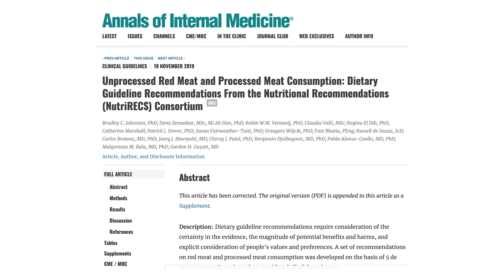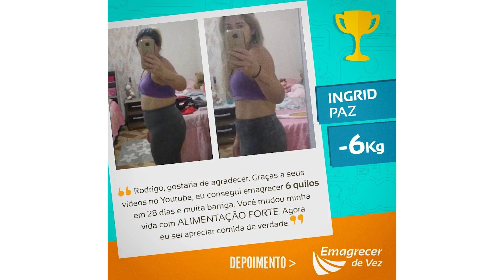Por que COMIDA BOA faz mal e coisa ruim faz bem?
Aqui quero te dar LIBERDADE ALIMENTAR!
Quero te contar que os alimentos naturais que você mais gosta também bem provavelmente são aqueles que te fazem mais bem!
Sabe aquela carne, aquele churrasco suculento, aquele frango assado, aquele peixe grelhado delicioso e ovos que você tanto adora? Pois é... você gosta destes alimentos porque foi evolutivamente programado para gostar. Este são alimentos extremamente nutritivos que vão ajudar você a viver saudável, emagrecer quanto precisa e manter a boa forma sem esforço e com sabor.

É um verdadeiro mito achar que alimentos que nós não gostamos de comer naturalmente como saladas e legumes sem tempero, tofu, etc, sejam melhores pra gente do que os outros alimentos que mencionei antes.

Imagine uma vida com mais churrasco e menos salada, mas nada contra salada... você pode adicioná-la sem problema algum ao seu churrasco se você assim gostar. Só é um grande absurdo que muita gente esteja SUBSTITUINDO o churrasco pela salada e isso causa danos imensos a saúde.

Bom, veja este vídeo! Espero que te ajude e de dê uma certa paz mental ao entender que você pode comer o que gosta e ainda assim queimar gordura e manter sua boa forma e saúde.

Forte abraço,
Rodrigo

👉 Me siga nas mídias sociais: @rodrigopolesso

📙Leia meu livro bestseller "Este Não é Mais Um Livro De Dieta"

🥘Mais de 550 Receitas de Alimentação Forte (low carb, cetogenica, paleo, etc) e palestras incríveis gravadas